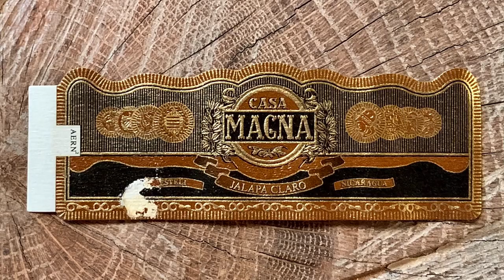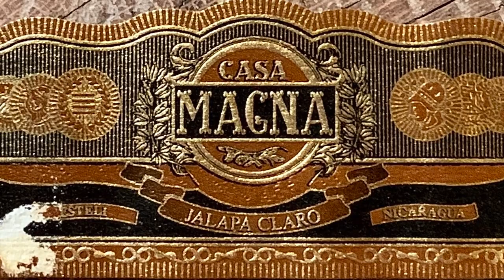Mr. Charuto - Quesada Casa Magna Jalapa Claro em Toro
Review do Casa Magna na sua nova versao apresentando um novo wrapper. Alem das informacoes usuais sobre o cigar, Mr. Charuto compartilha novos planos para o projeto.